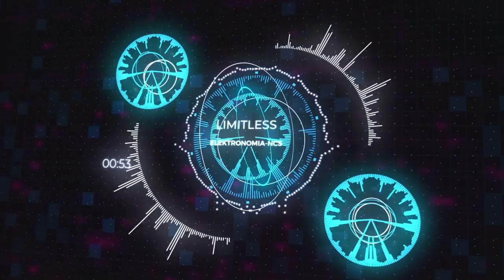Elektronomia - Limitless [NCS Release] Rhythmix: Music Within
Rhythmix is a self-care channel focused on health, fitness, and everything that makes up self-care, including meditation. You can find 1Hr meditations for anxiety, self-love, sleep, and beginners.